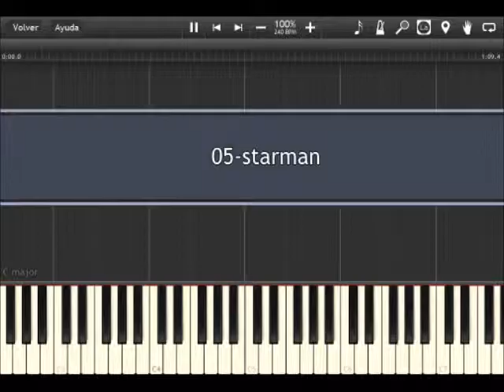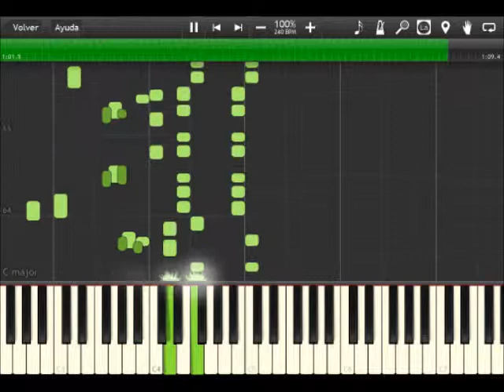Super Mario Bros. 1 - Synthesia (Starman)(Tremolo Strings)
Remezcla musical de Synthesia, la música de la estrella del juego Super Mario Bros. 1 de NES.

Miren también mis otros canales ;)
Gameplays clásicos, en Inglés:
Mail para recibir sugerencias o peticiones :3